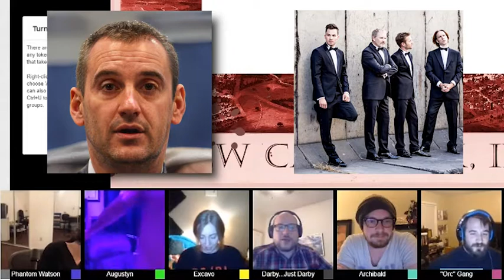New Cammack E02 - The Retirement of Prince Delacroix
The party meets the legendary Prince Randolph Delacroix, whom they were brought against their will to New Cammack to replace, and are surprised to learn that the random drunkard who introduced himself as Randy when they first arrived in the city was that same prince. Randy says goodbye to his nightclub, his home, and his city, gives the group some disturbing news, and suggests a visit to the Tremere chantry that goes catastrophically awry.

Starring...